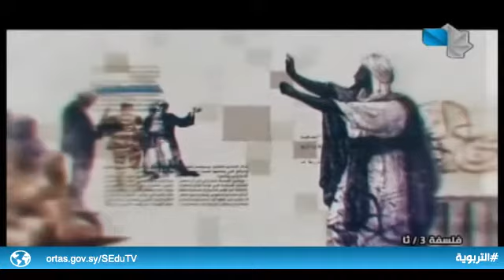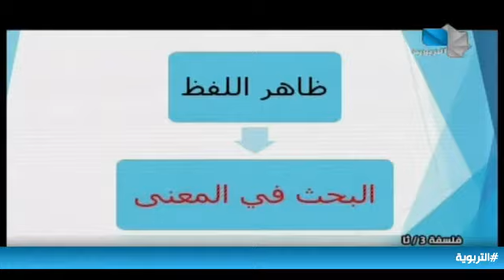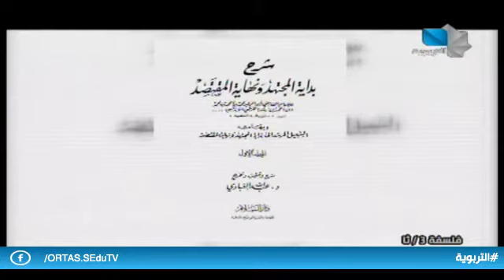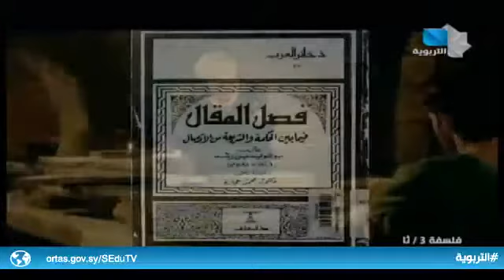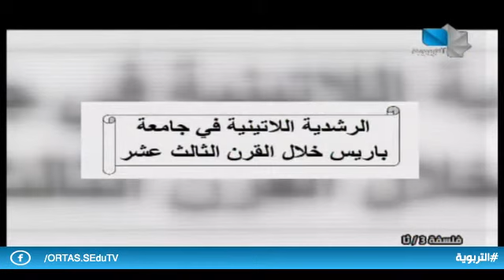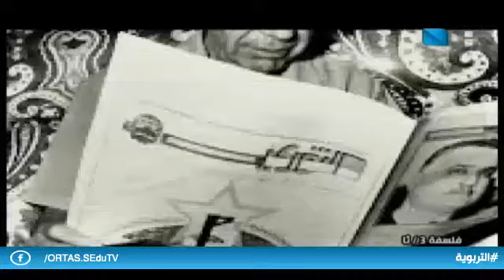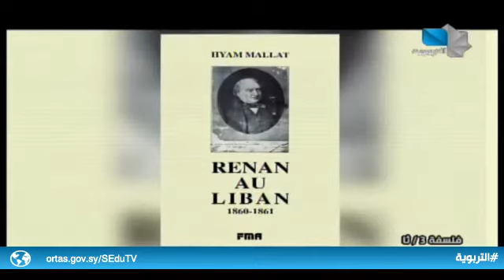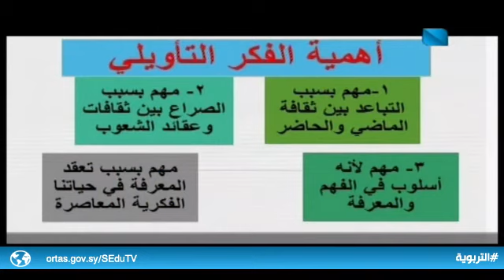دروس تعليمية/ فلسفة / التأويل في الفكر العربي المعاصر 21.05.2021